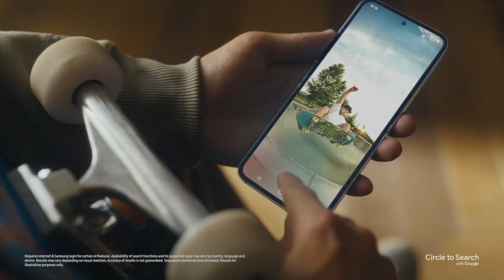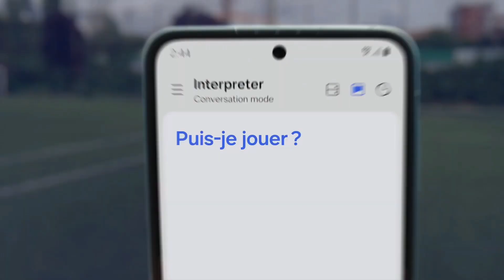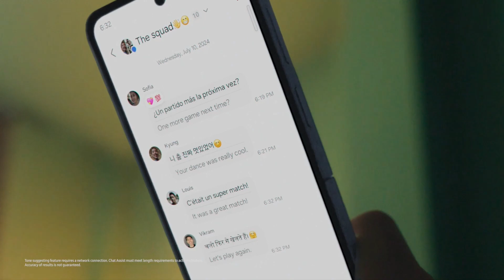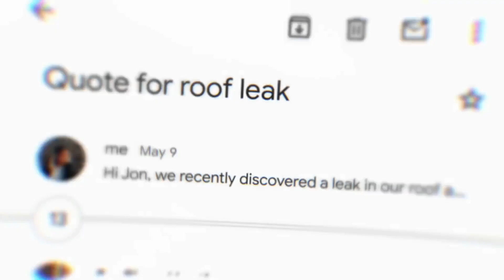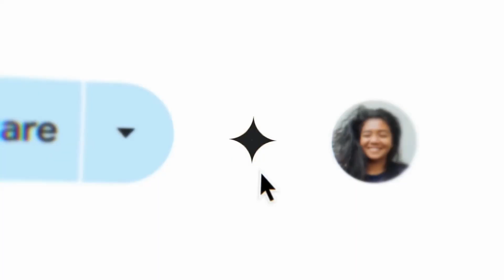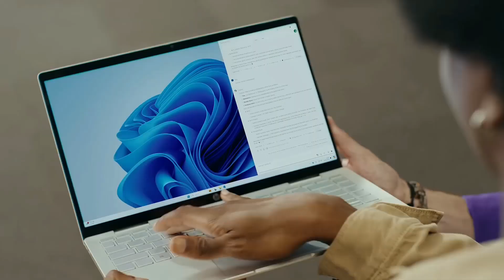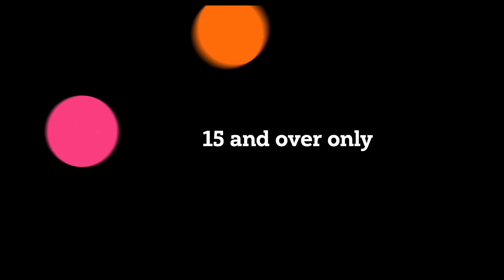Cinema Reel: Alien: Romulus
An ODEON cinema reel for Alien: Romulus, the latest installment in the iconic sci-fi horror franchise, bringing a new flavour to the proceedings courtesy of Evil Dead director Fede Álvarez as the franchise aims to go back to basics